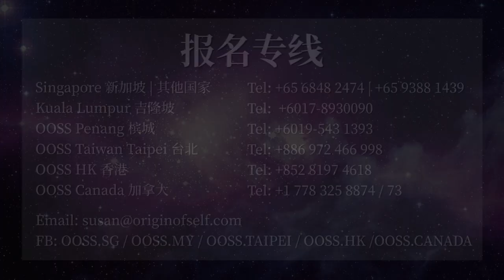为什么要入山修炼？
为什么古时候的高人都要入山修炼呢？请聆听新加坡国学大师张卜生教授讲解。